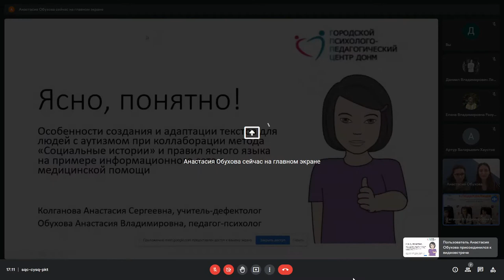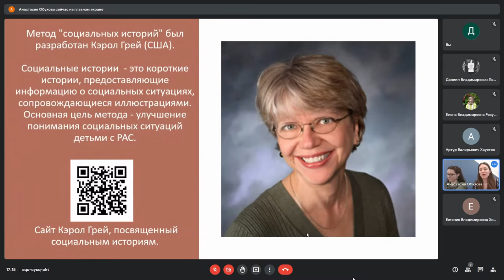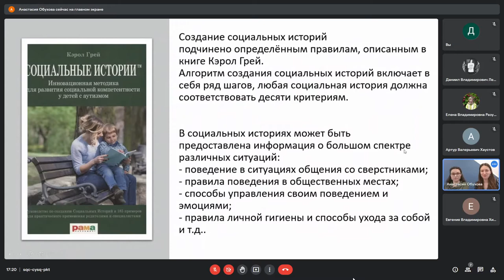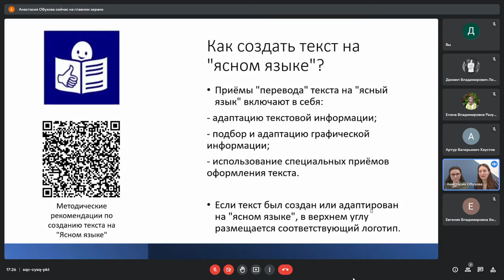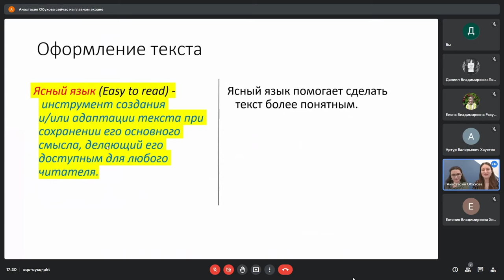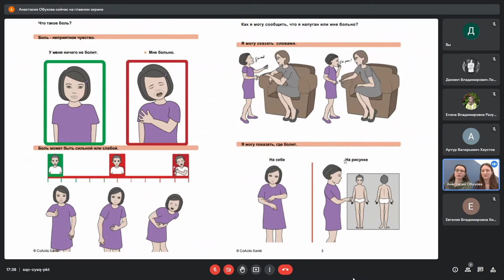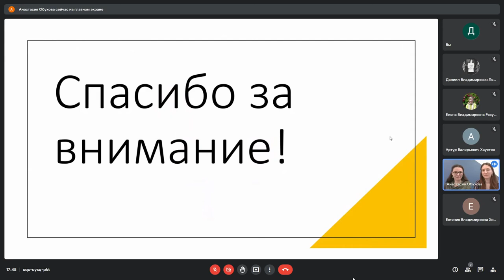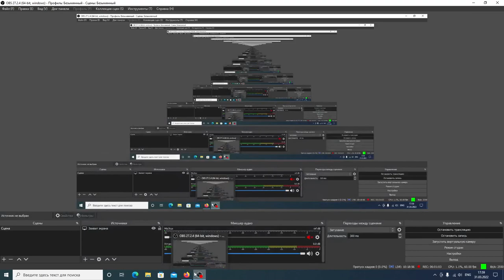9«Ясно – понятно! Особенности создания и адаптации текстов для людей с аутизмом". Закрытие семинара.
Мастер-класс «Ясно – понятно! Особенности создания и адаптации текстов для людей с аутизмом при коллаборации метода «Социальные истории» и правил ясного языка на примере информационного сета о медицинской помощи»
Обухова Анастасия, педагог-психолог ГБУ ГППЦ ДОНМ
Колганова Анастасия, учитель-дефектолог ГБУ ГППЦ ДОНМ
Мастер-класс  состоялся 31 марта 2022 года на  онлайн-семинаре «Доступность информации для людей с РАС в повседневной жизни, образовании и работе».